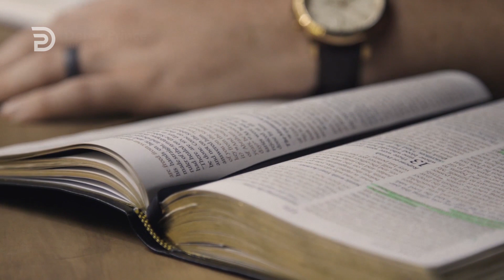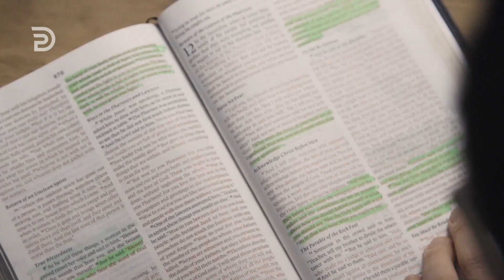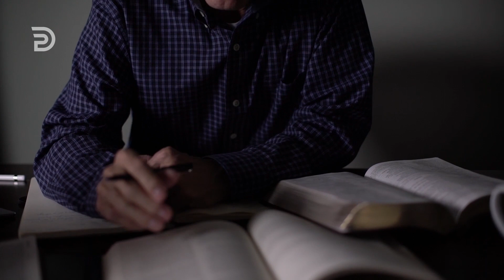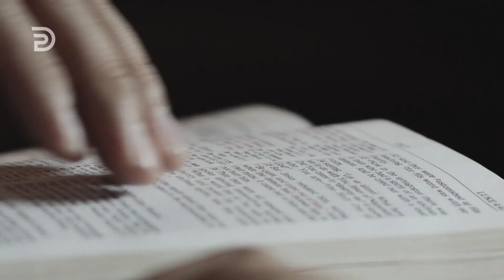🚀 Change these Two Things and become a Spiritual Giant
Bible Teacher Derek Prince asks this: Do you want to become a spiritual giant? Then you need to do this... This New Style Video will be published every Saturday (GMT-4). Bible Teaching Resources

XB-4322-102-ENG